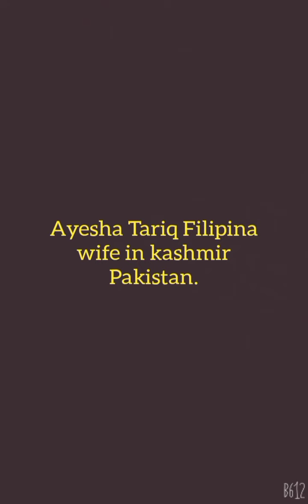My homemade crunchy crispy pilipit/gournet.